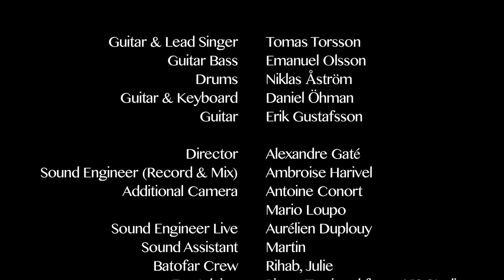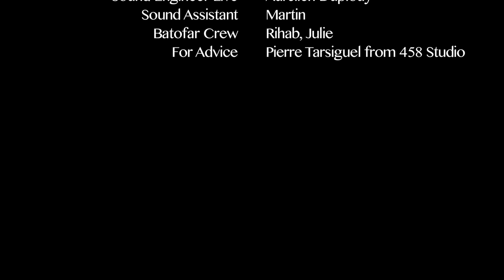EF live - 04 - Yield, Heart. Yield !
Live at Le Batofar - Paris - 23/10/13

Guitar & Lead Singer : Tomas Torsson
Guitar Bass : Emanuel Olsson
Drums : Niklas Åström
Guitar & Keyboard : Daniel Öhman
Guitar : Erik Gustafsson

Director : Alexandre Gaté
Sound Engineer (Record & Mix) : Ambroise Harivel
Additional Camera : Mario Loupo & Antoine Conort
Sound Engineer Live : Aurélien Duplouy
Sound Assistant : Martin
Batofar Crew : Rihab, Julie